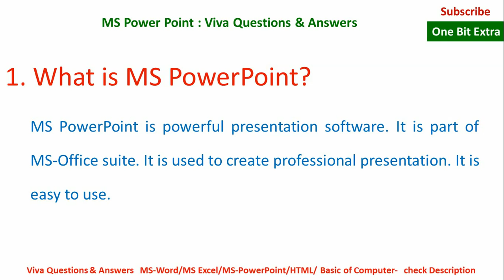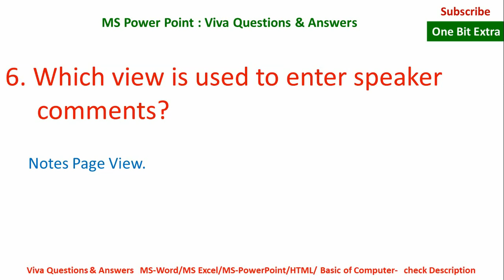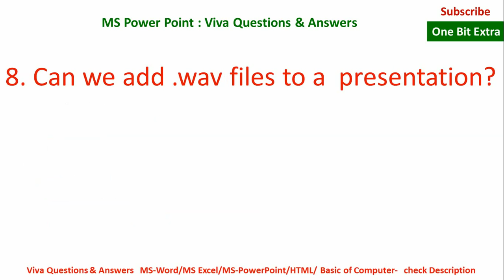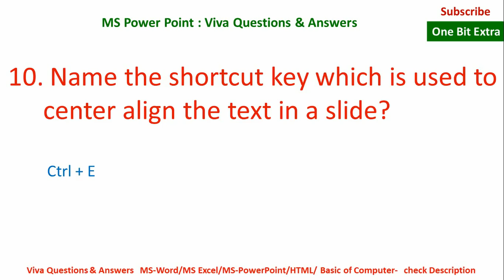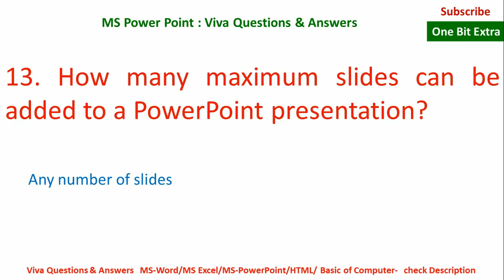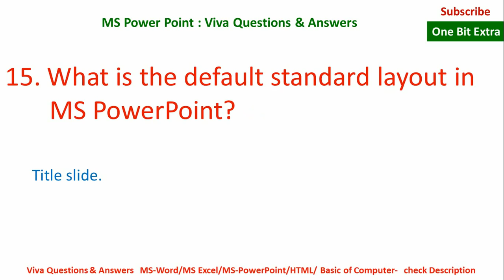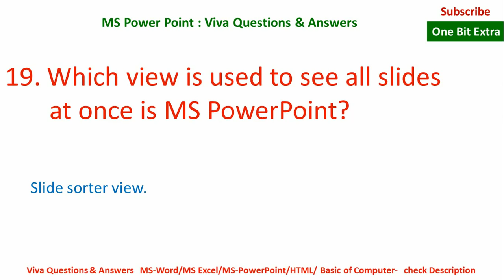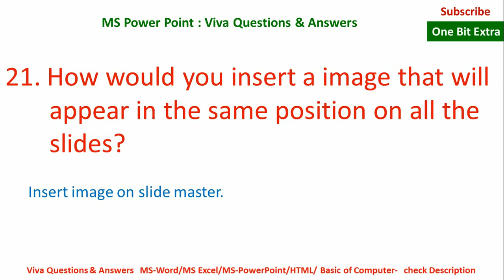Ms power point viva questions | powerpoint viva questions & answers | best 21 viva voce questions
Ms power point viva questions with answers  and ms power point interview questions with answers  is explained.
 Iss video me power point  ke viva questions with answers diye gye hai jo viva me akshar puchhe jaate hai.
All questions may be asked in interview also.

This video contains viva questions and answers in hindi also. explanation is provided in hindi also.

क्या पूछेंगे Viva में
Some other viva Questions lectures